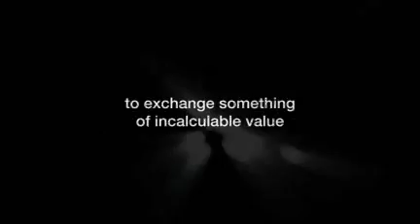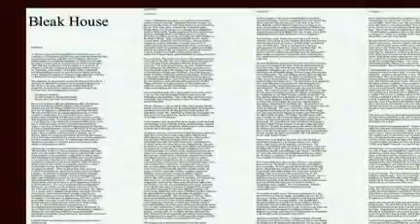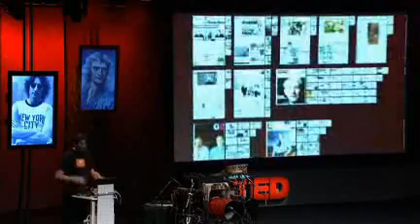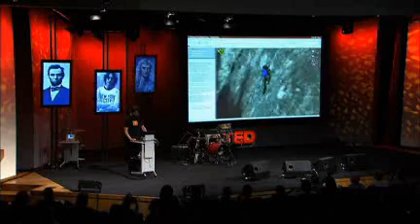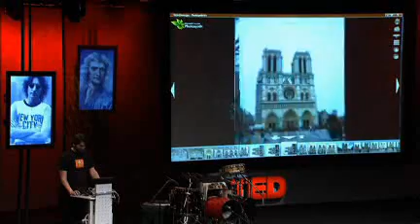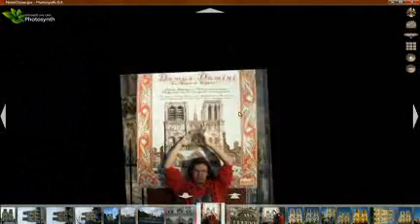Amazing Photo Access Interface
Photosynth DEMO (based on Seadragon technology) by Blaise Aguera y Arcas from Microsoft at TED in 2007.

An amazing photo libary and access interface with many practical application possibilities. I cannot wait until this stuff leaves the labs and becomes available to the general public.